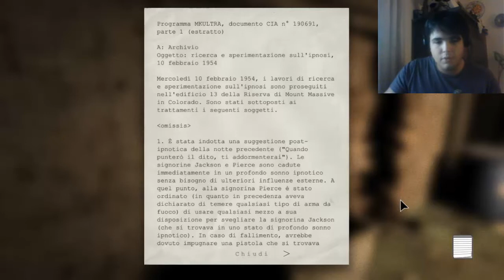Outlast[webcam]- Prete...Io amo la mondanità! [parte 2]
Hola companeros! Seconda parte del gioco che in questo momento fa venire infarti e capogiri a tutti i videogiocatori!Enjoy